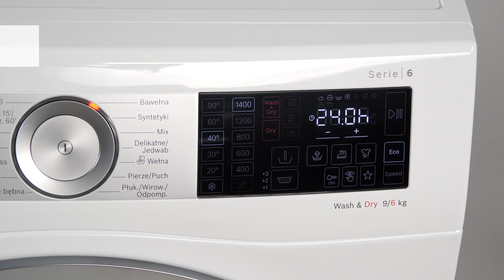Pralko-suszarka Bosch Serie 6 WDU2852EPL - dane techniczne - RTV EURO AGD